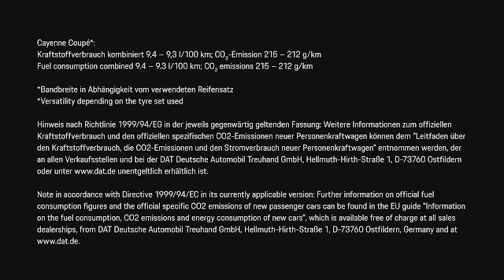Porsche prezentuje Cayenne Coupé060